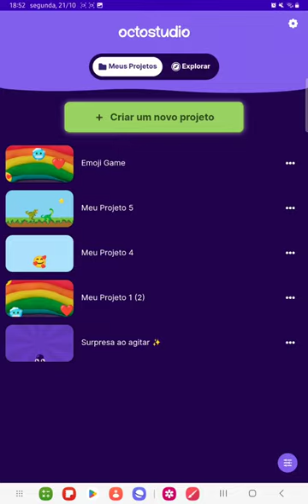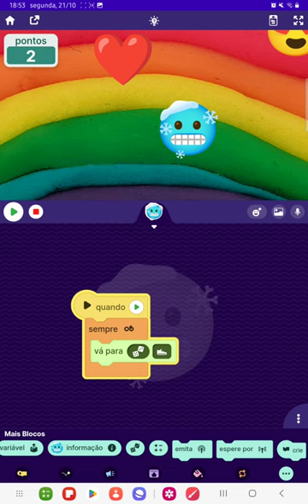Screen Recording 20241021 185418 OctoStudio